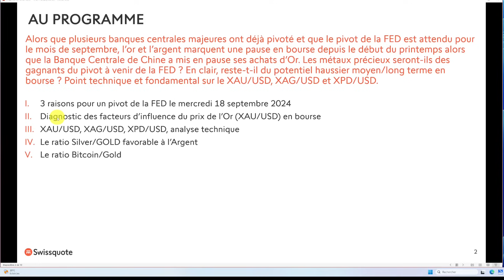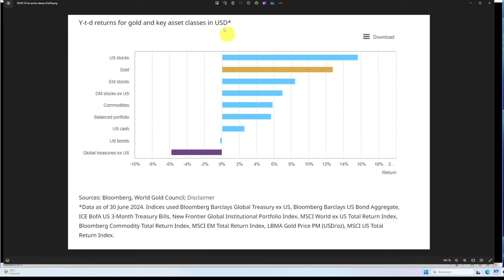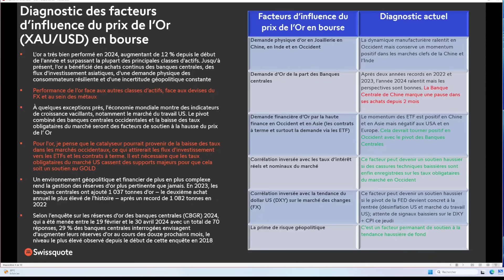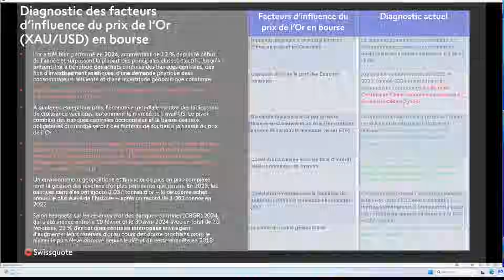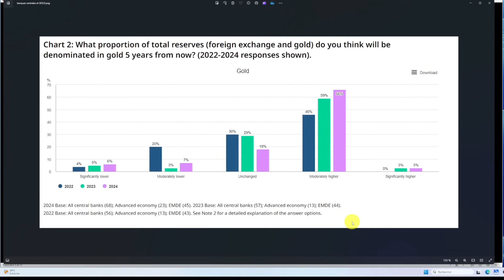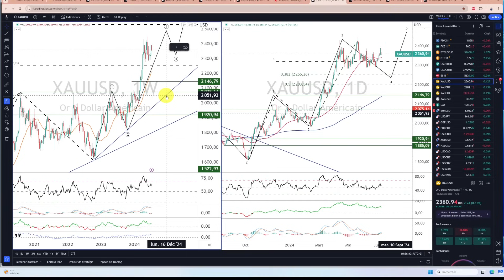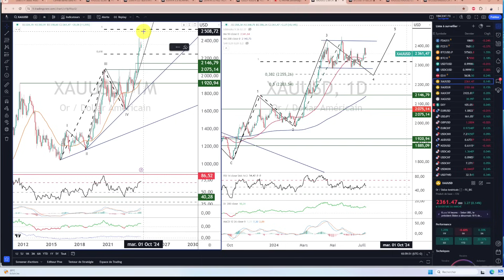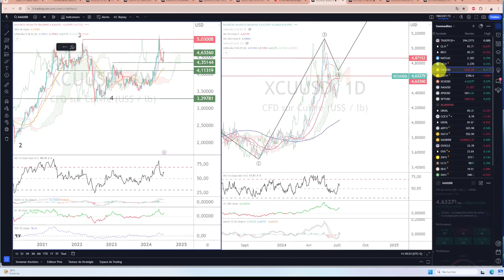OR & ARGENT, le potentiel haussier est-il épuisé ?| Fast & Forex | Swissquote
Alors que plusieurs banques centrales majeures ont déjà pivoté et que le pivot de la FED est attendu pour le mois de septembre, l’or et l’argent marquent une pause en bourse depuis le début du printemps alors que la Banque Centrale de Chine a interrompu ses achats de GOLD en réserves de change depuis 2 mois. Les métaux précieux seront-ils des gagnants du pivot à venir de la FED ? En clair, reste-t-il du potentiel haussier moyen/long terme en bourse ? Point technique et fondamental sur le XAU/USD, XAG/USD et XPD/USD.

00:00 La Chine a cessé d’acheter de l’Or !
06:07 3 raisons pour un pivot de la FED le mercredi 18 septembre 2024
07:45 Diagnostic des facteurs d’influence du prix de l’Or (XAU/USD) en bourse
20:20 XAU/USD, XAG/USD, XPD/USD, analyse technique
27:37 Le ratio Silver/GOLD favorable à l’Argent
28:08 Le ratio Bitcoin/Gold